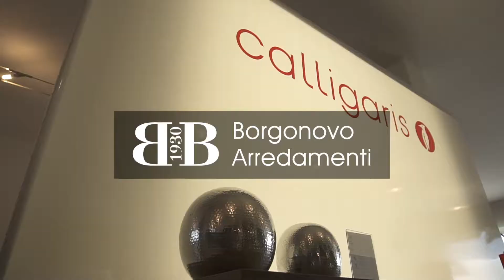Borgonovo - pt1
Agenzia Yes